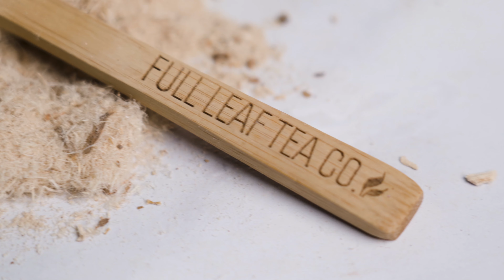Organic Lung Health 🫁 | Tea of the Week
Hey tea lovers!  Join us today as we dive into one of our top-selling tea blends, a true fan favorite from day one! Introducing Organic Lung Health – a caffeine-free blend crafted with 7 all-natural ingredients, designed to help open up your airways, enhance your breathing, and support the well-being of your lungs.

Links 🍃